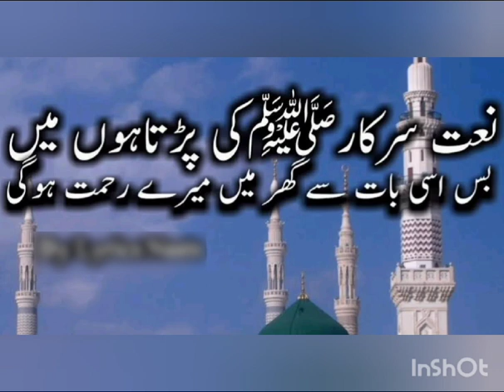one of my most favorite naat urdu naat for u all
Video from Moona